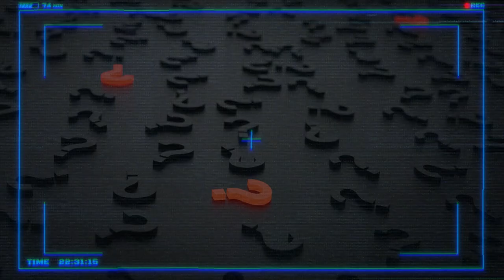NOTICIAS DE ESTADOS UNIDOS HAY UN COMPLOT 23 NOVIEMBRE 2022